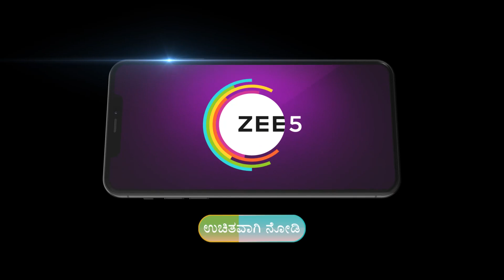Ep - 352 | Krishna Sundari | Zee Kannada | Best Scene | Watch Full Ep On Zee5-Link In Description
Romantic Kannada Serial krishna sundari Description:
Shyama, a plain-looking but talented folk singer marries Akhil, a rich man who supports her music careerClick Here to Subscribe Channel Watch Shyama surpass the regular standards of beauty and achieve success on sheer talentClick Here to Subscribe Channel